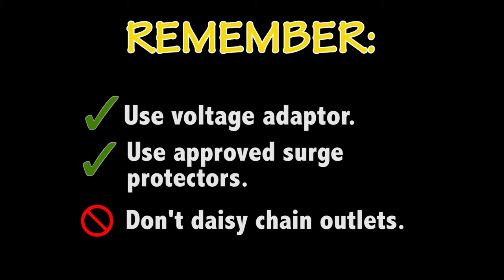Daisy Chain Spot PSA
Take a look at this safety message from the USARCENT Safety Office.